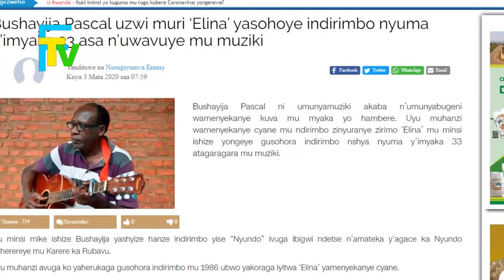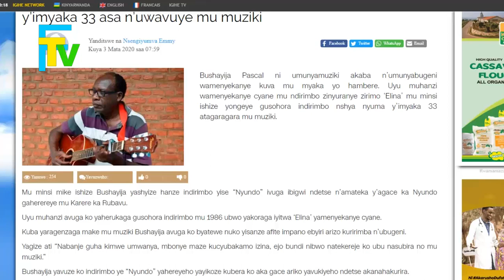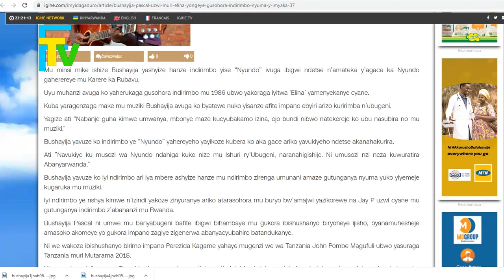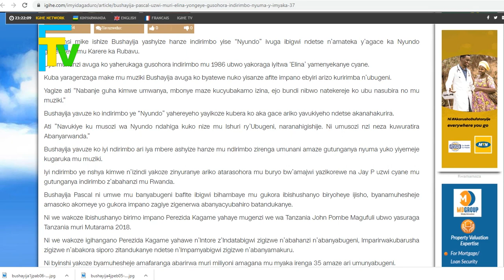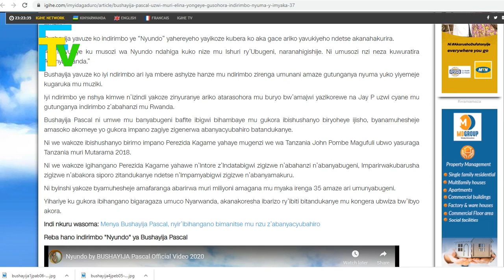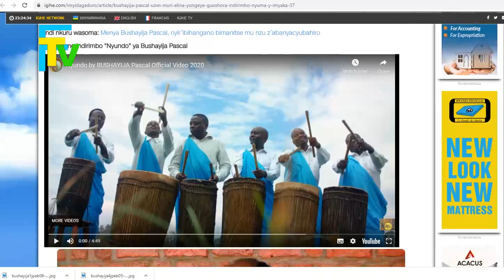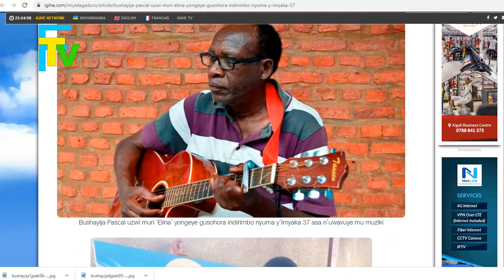Umugabo udasanzwe afite impano 2/ ni nawe wakoze impano yahawe Perezida wa Repubulika Paul Kagame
Bushayija Pascal ni umunyamuziki akaba n’umunyabugeni wamenyekanye kuva mu myaka yo hambere. Uyu muhanzi wamenyekanye cyane mu ndirimbo zinyuranye zirimo ‘Elina’ mu minsi ishize yongeye gusohora indirimbo nshya nyuma y’imyaka 33 atagaragara mu muziki. Fantastic TV AT YOUR SIDE